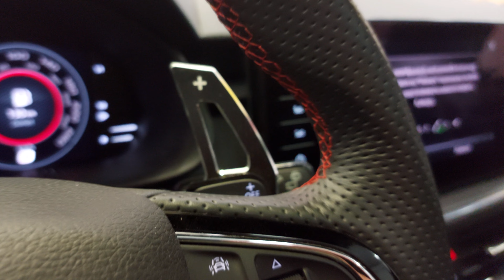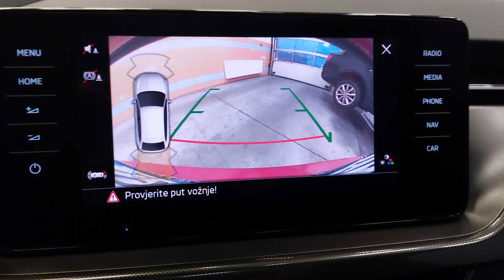Skoda Scala tsi sport 2021 interior review